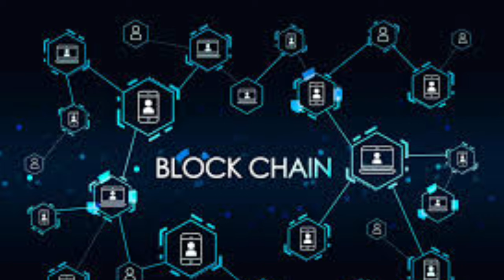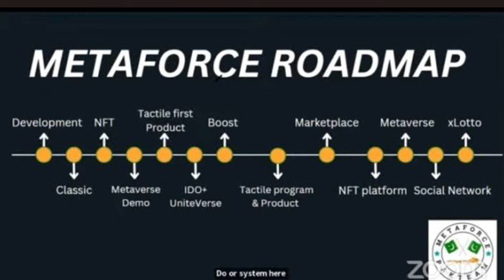FORCE COIN vs BITCOIN || Meta Force || Ranjan Yadav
Ranjan Yadav
Team CRAZION
Crazion Founder Ranjan Yadav
Ranjan yadav motihari Bihar
Meta Force top leaders
Blockchain Technology
Motivation
Mlm crypto
Best mlm plan in crypto
Network marketing
 investment
Force Coin future
Metaverse game af
Ranjan yadav meta Force
Meta force Full plan in hindi
Meta force kya hai
Meta Force BlockChain technology
Meta force live income proof
Meta force Full plan video
Ranjan Yadav mlm leader
bitcoin price
Bitcoin Future